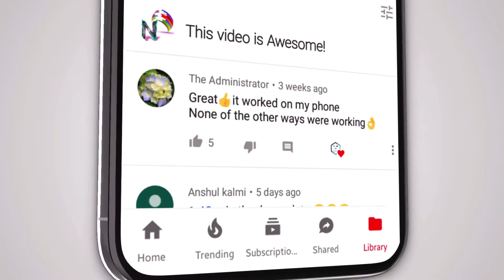Vivo V25 Pro 5G Review || Vivo V25 Pro Specification || Vivo V25 Pro Price In India And Launch Date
Namaskar Dosto aaj ki is video me apko batane wala hu vivo v25 pro price in india ke baare me isme apko vivo v25 pro launch date in india ki jankari or vivo v25 pro review bhi is video me apko milega to aap yeh vivo v25 pro price in india wali video ko complete jarur Dekhe isme apko vivo v25 pro launch date ki jankari ke saath sath vivo v25 pro specifications or iske alawa mene apko is video me vivo v25 pro india price ki Information bhi batai hai ki vivo v25 pro launch date in india me kab hoga ya fir vivo v25 pro specification kya rahegi to aap yeh vivo v25 pro india launch date wali video ko complete jarur Dekhe